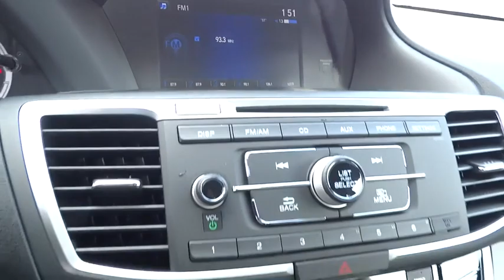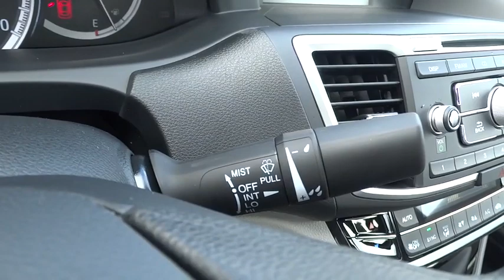2016 HONDA ACCORD Redding, Eureka, Red Bluff, Northern California, Sacramento, CA 16H524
2016 HONDA ACCORD